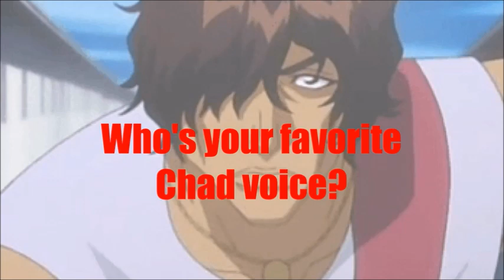Anime Voice Comparison- Chad (Bleach)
Who's your favorite Chad voice? Who do you want to hear next?